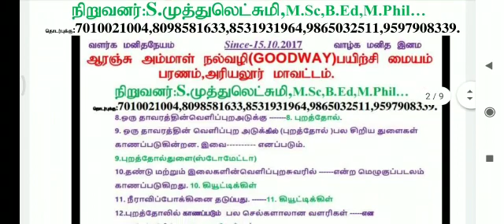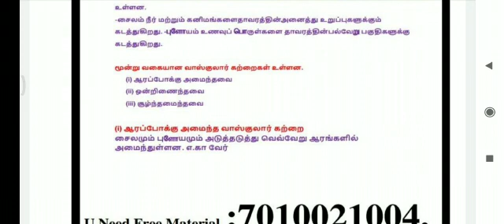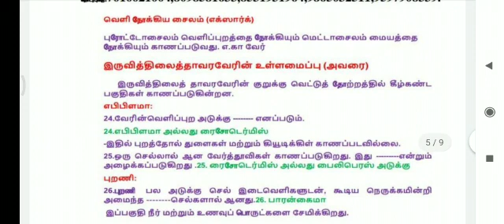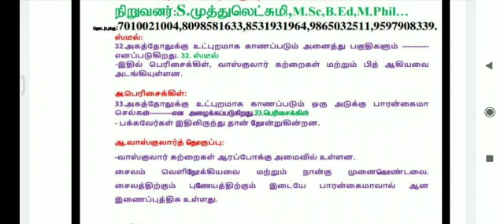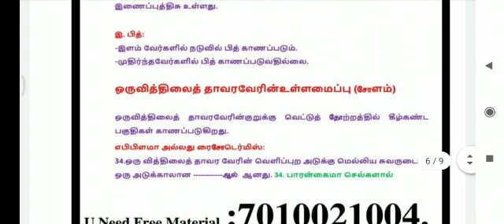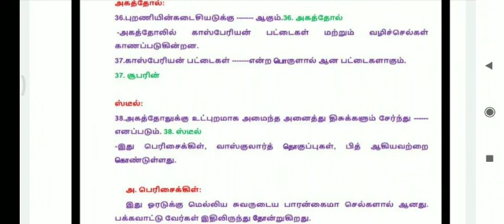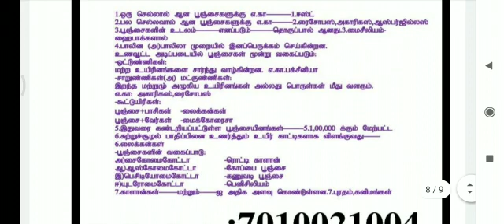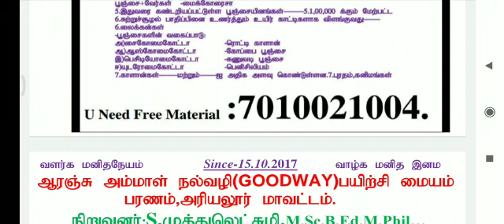Biology தாவர உள்ளமைப்பியல் மற்றும் தாவர செயலியல் Full Notes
Tnpsc Gr I, II, IIA, IV & TNEB, TET

Free Class Full Chapter பொது அறிவியல்
நன்றி
ஆசிரியர் sister = ப்ரிந்தா (Brinda)

ஆரஞ்சு அம்மாள் நல்வழி (GOOD WAY) பயிற்சி மையம்
பரணம், அரியலூர் மாவட்டம் 621804
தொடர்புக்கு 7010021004